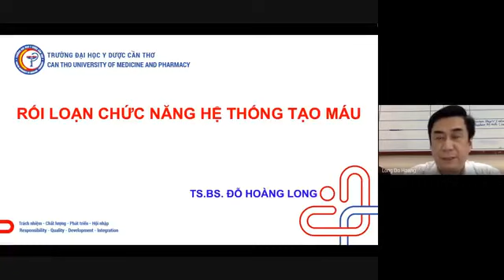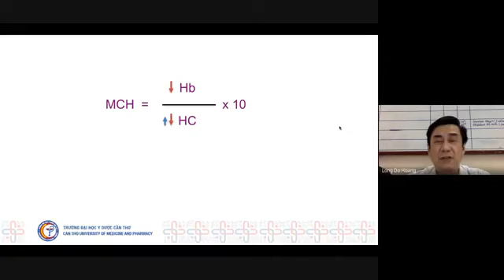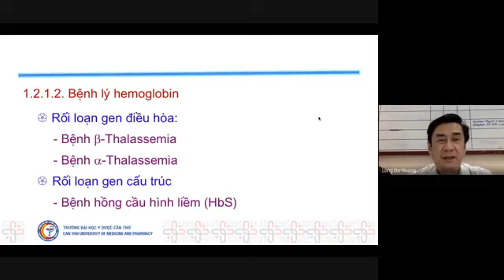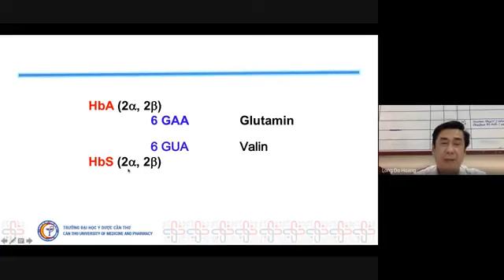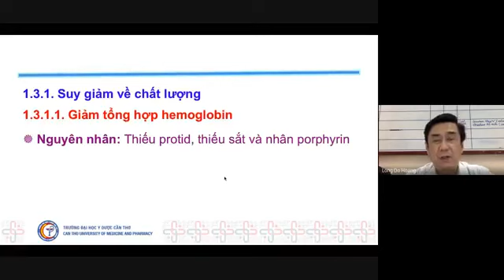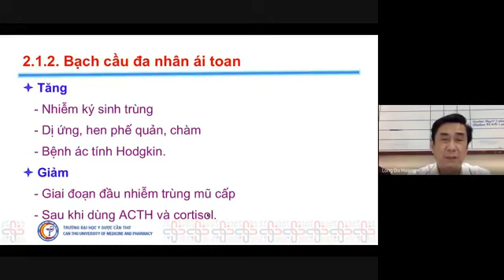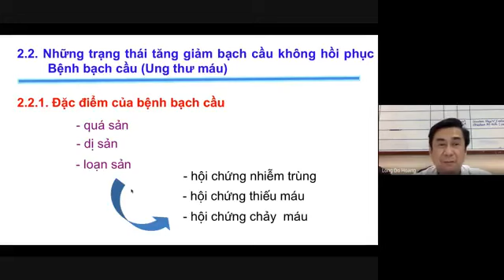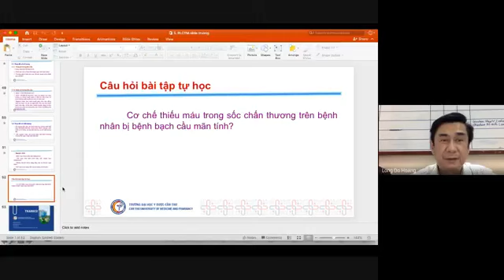[SINH LÝ BỆNH - MIỄN DỊCH] - Bài 15: Rối loạn chức năng hệ thống tạo máu _ CTUMP.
Bài 15: Rối loạn chức năng hệ thống tạo máu | TS.BS. Đỗ Hoàng Long _ CTUMP.

Giáo trình Sinh lý bệnh - Miễn dịch _ Bộ môn Sinh lý bệnh - Miễn dịch _ Trường Đại học Y dược Cần Thơ.